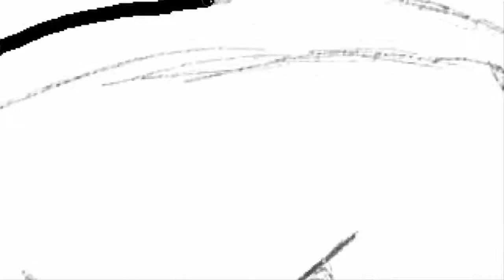NOT OUR VILLAGE!!! BREAD WHY|| Ducky Draws!!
I used a random drawing idea generator, then drew the results. If you want to do the same and send me a video response, try it here!! I'd love to see your work!

Thank you so much guys! It really means alot to me